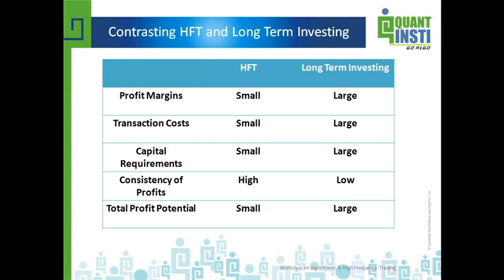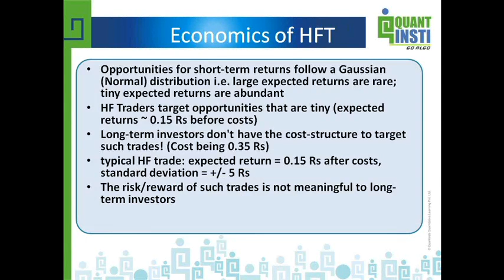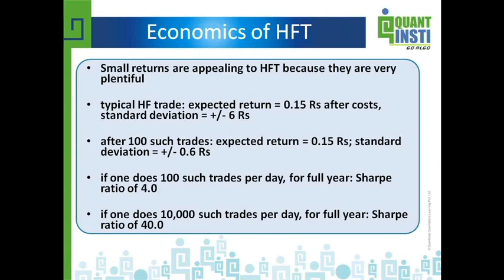Long-term Investment & High-Frequency trading: How are they different? - QuantInsti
This video is part of a webinar taken by Gaurav Raizada on 14th May, 2013 at QuantInsti, Mumbai. The webinar was about Algorithmic and High Frequency trading career for technocrats with detailed discussion about this domain and different skill sets requried to excel in this industry.